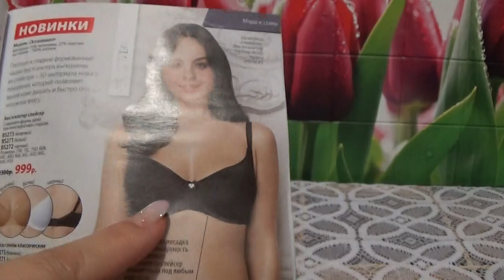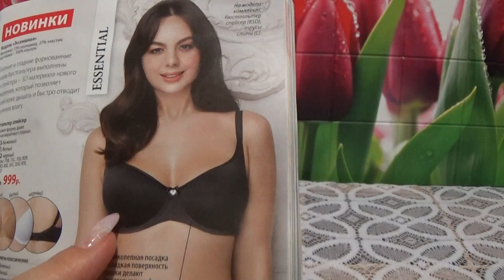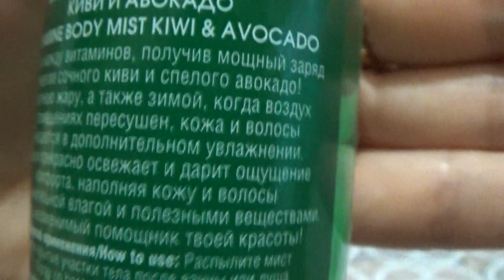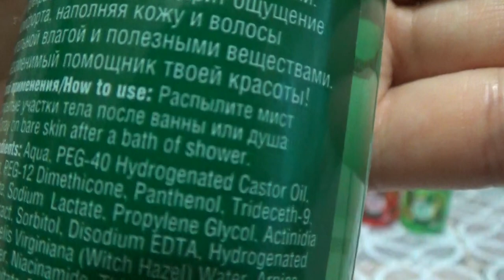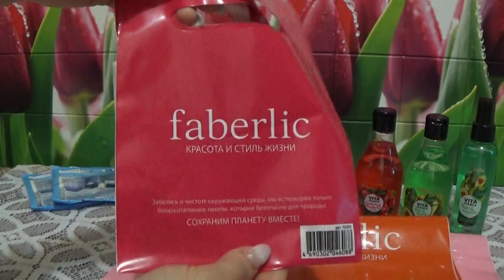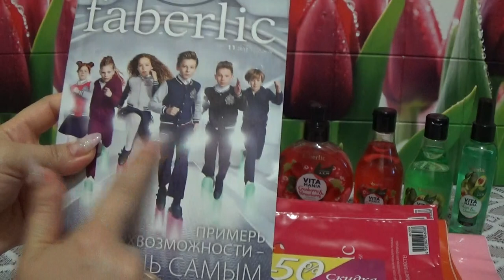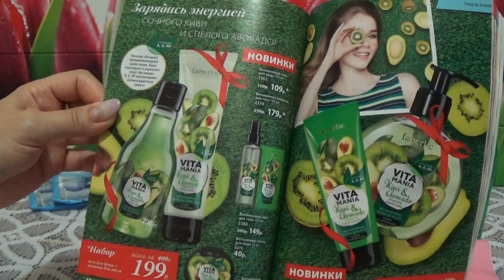ЗАКАЗ ФАБЕРЛИК ПО 10 КАТАЛОГУ 2017 г.